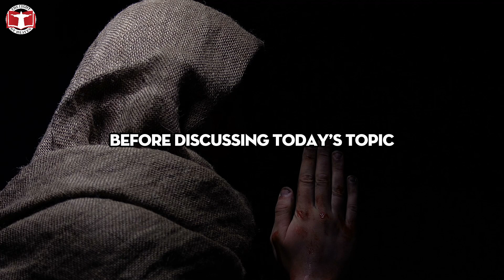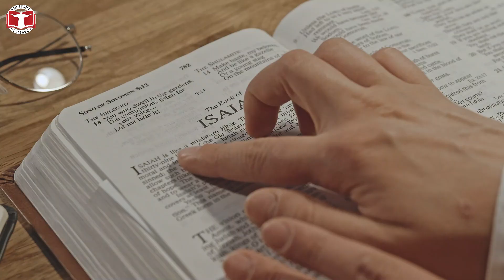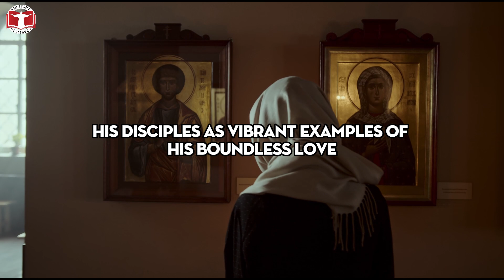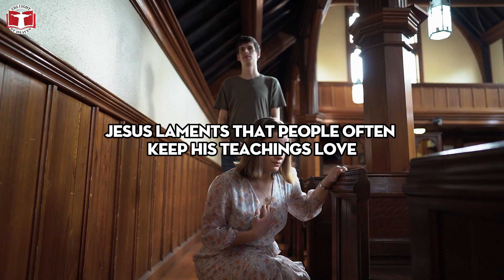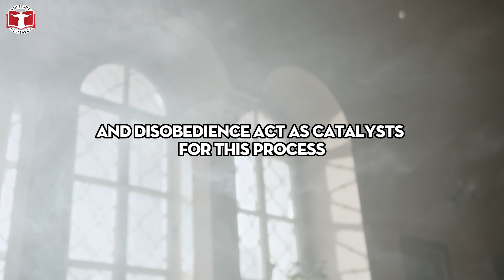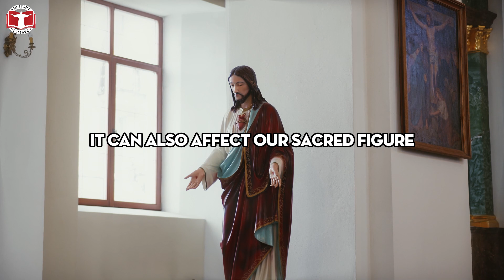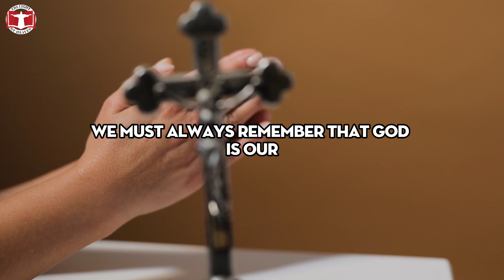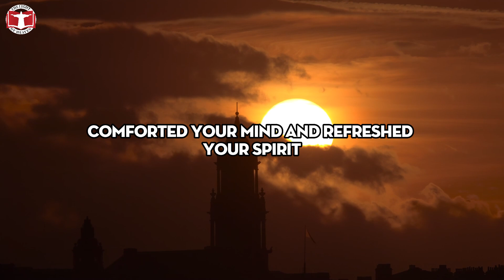Luz de Maria Reveals Foods to Avoid at All Costs | A Bewitched Warning.